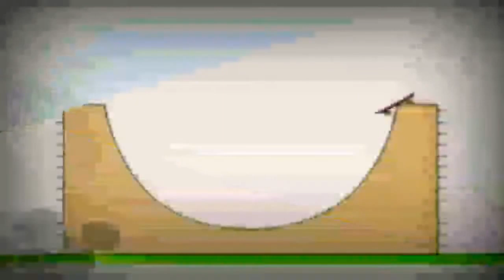2 січня 2023 р.